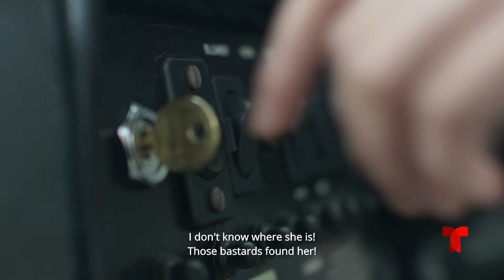MLN La Reina del Sur 2 Avance Exclusivo 2019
Han pasado ocho años desde que Teresa Mendoza desapareció gracias al programa federal de protección de testigos de los EE. UU. tras propiciar la caída del candidato presidencial mexicano Epifanio Vargas. Ahora Teresa lleva una vida en total anonimato en Italia como "María Dantes" mientras cría tranquila y en paz a su hija Sofía en el pueblo toscano de Massa Marittima. Siempre pendiente de cualquier señal de que la hayan descubierto, Teresa le enseña a Sofía "trucos" de supervivencia y defensa de su antiguo oficio. No puede dejar nada al azar si quiere conservar la vida idílica que están llevando.

Pero el destino interviene en un día de celebración en Massa Marittima. Mientras compite con cientos de otros participantes en el festival anual del pueblo llamado sbandieratori o lanzamiento de banderas, Teresa pierde de vista a su hija durante un instante de confusión y caos entre la multitud. Lo que al principio parece un juego inocente y amistoso se convierte rápidamente en la peor pesadilla de Teresa, pues tras buscar infructuosamente a Sofía, se da cuenta de la terrible verdad. Nadie ha visto a Sofía. Luego, una voz conocida y escalofriante surge de entre el caos y le cambia la vida a Teresa en un instante.

Solo hay una persona con el poder de hacer que Teresa regrese a México tras 15 años: Don Epifanio. Si Teresa quiere volver a ver a su hija, debe ayudarlo a destruir al candidato de oposición, pues esto le permitiría a Don Epifanio ganar la presidencia de México. Obligada a aceptar los requerimientos corruptos de Don Epifanio, Teresa busca la ayuda de los memorables personajes de la innovadora serie original. Tras dejar su vida de oro como "María" en Italia, Teresa corre el riesgo de entrar una vez más a los bajos fondos del narcotráfico. Nunca más será la niña inocente que se escapó de la ciudad de Culiacán, México, hace tanto tiempo. Nadie podrá impedirle a Teresa Mendoza que salve a su hija, pues está dispuesta a acabar con cualquier obstáculo. Es hora de que regrese indomable y retome su trono como La Reina del Sur.

Eight years have passed since Teresa Mendoza disappeared into the U.S. Federal Witness Protection Program after bringing down Mexican presidential candidate Epifanio Vargas. She now leads a life of total anonymity in Italy as “Maria Dantes,” living a quiet and peaceful life, happily raising her daughter Sofia in the Tuscan village of Massa Marittima. Ever vigilant for any sign of being discovered, Teresa teaches young Sofia the "tricks” of survival and defense under any circumstance from her former trade.  Nothing can be left to chance if they are to protect their idyllic life from old scores left unsettled from her past life.

On a day meant for celebration in Massa Marittima, fate intervenes.  While participating in the village’s annual sbandieratori, or flag-throwing, festival competition together with hundreds of other villagers, Teresa loses sight of her daughter during a brief moment of disarray and confusion in the crowd.  What appears to be an innocent and friendly game quickly thrusts Teresa into her greatest nightmare as her search for her daughter reveals an awful truth.  No one has seen Sofia. A chilling and familiar voice then breaks through the chaos, changing her world in an instant.

Only one person could have the power to bring Teresa back to Mexico after 15 years: Don Epifanio. If Teresa ever wants to see her daughter again, she must help him destroy an opposition candidate to win the Mexican presidency. Forced to acquiesce to Don Epifanio's corrupt demands, Teresa seeks the aid of the memorable figures from the original groundbreaking series. Leaving her golden life as "Maria" in Italy behind, she risks entering the netherworld of drug-trafficking once more.  Never again can she be the innocent girl who ran away from the city of Culiacán, Mexico so long ago. No one will stop Teresa Mendoza from saving her daughter, even if it means destroying any obstacle in her path. It is time for her to return and reclaim her throne as the indomitable La Reina del Sur.

Video Cortesía